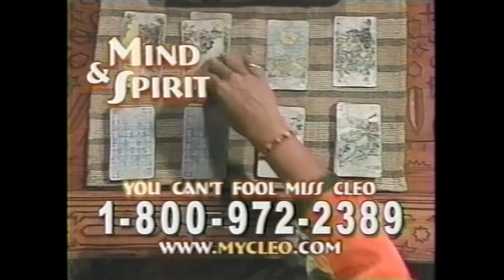Miss Cleo Ad (2001)